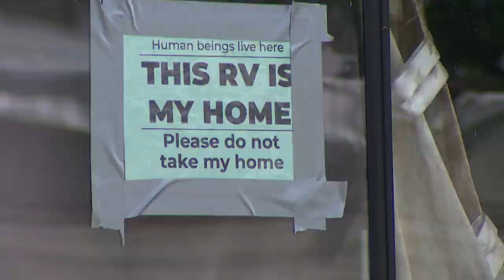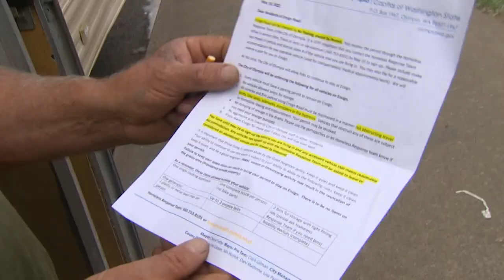Seattle developing safe parking for those living in RVs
The City of Seattle will spend the next six months and nearly two million dollars finding space for those living in RVs.